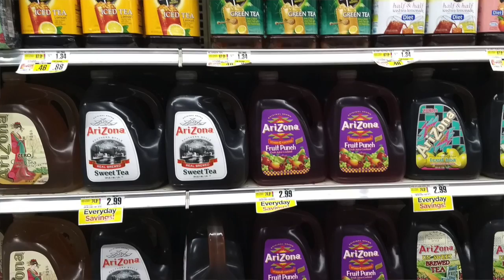Американские безалкогольные напитки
Рассказываю о том, что люди пьют в Америке.